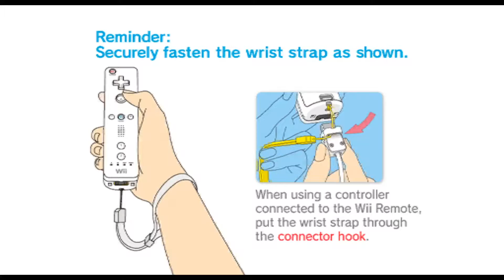About Time I Got Back in to the Game - Mario Strikers Charged - Episode 8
Yeah! Strikers Charged!
Let's GO.

So, no explanations needed, right?!
You already know this game, right?!
Well. If you don't, then no worries! You got all you need to know RIGHT HERE.

Speaking of.
This video was made during the Smash Direct stream, so... I'm kinda catching up with my video uploads. I still have those Deltarune videos I need to do, but other than that, we're getting back to rhythm!

Do enjoy!